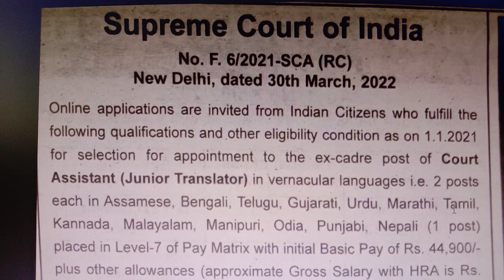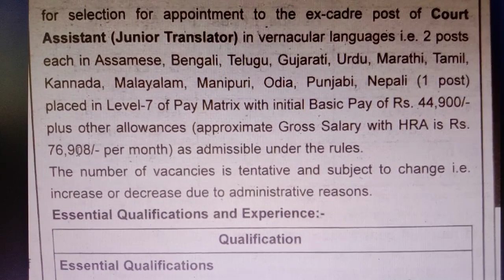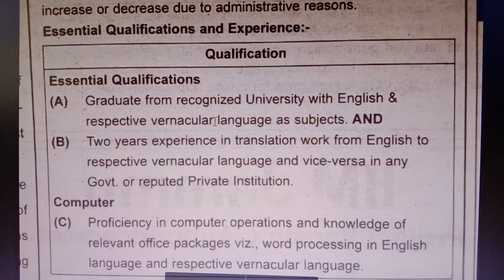கோர்ட் உதவியாளர் நிரந்தர அரசு வேலை 2022 | Government Jobs 2022 in Tamilnadu | Job Vacancy 2022